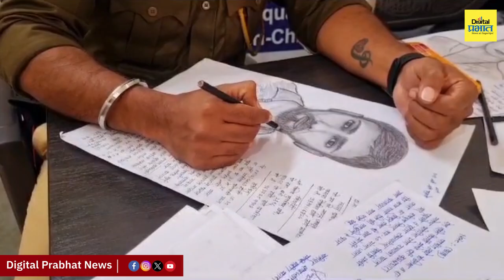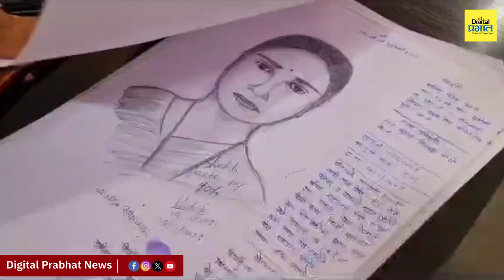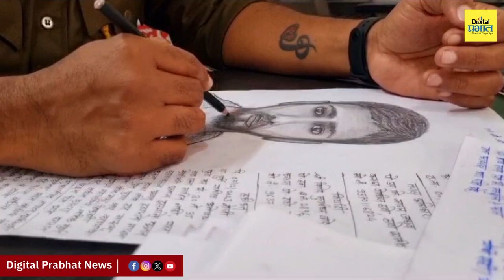Pune | डिजिटल युगातही ‘रेखाचित्र’ ठरतंय पोलिसांसाठी महत्वाच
पोलीस पदक विजेते रेखाचित्रकार खुशाल वाळुंजकर यांचा प्रवास...